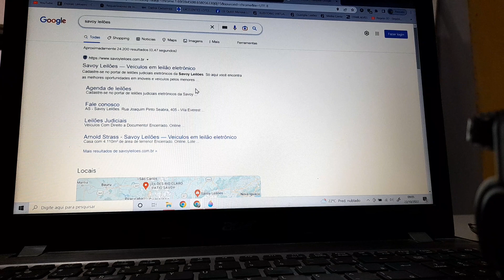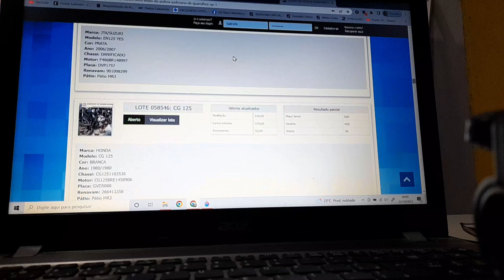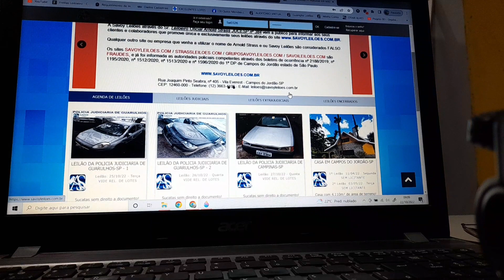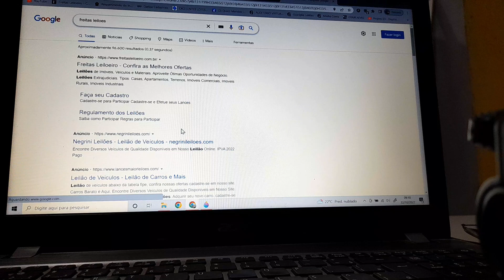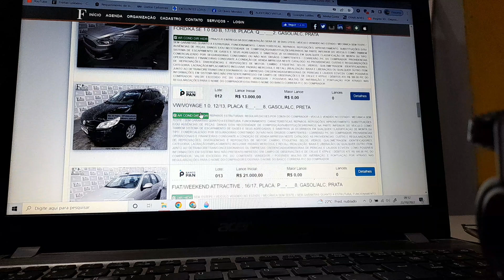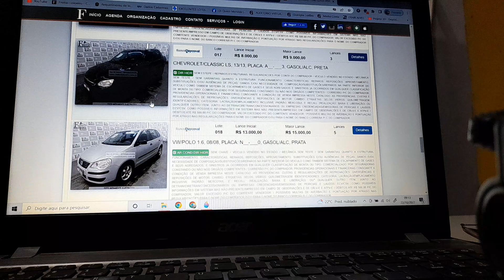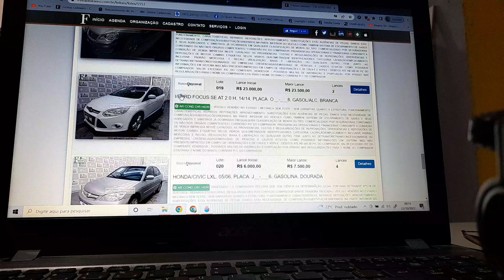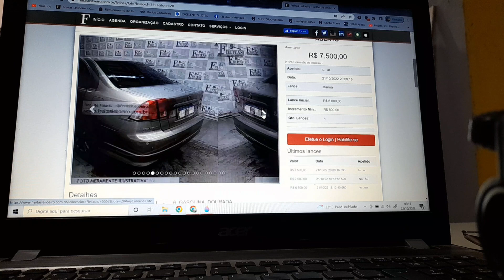10 leilão confiável que eu já participei